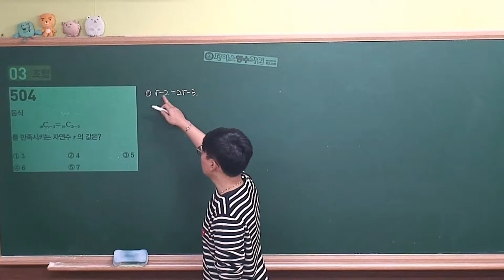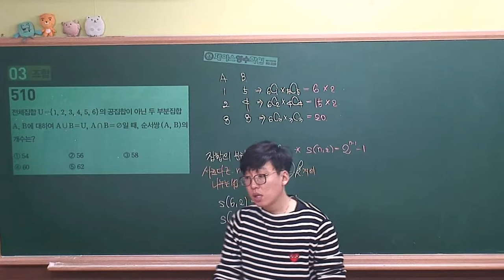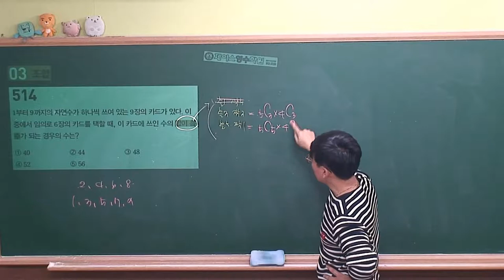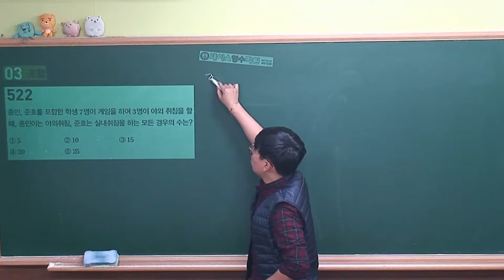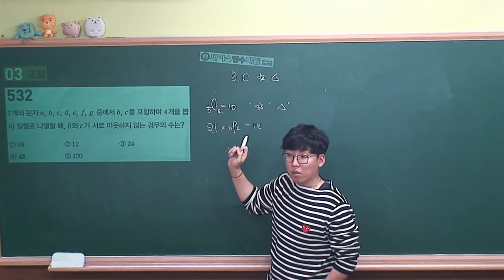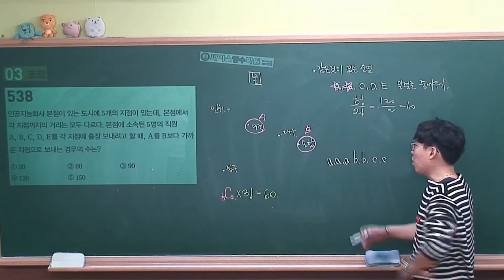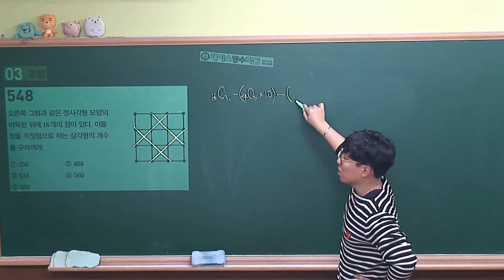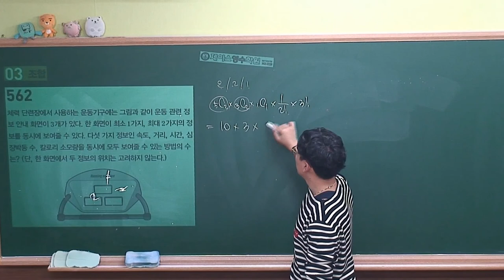[수학(하) 마플시너지 내신연계]Ⅲ-3.조합(S)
S반 풀이번호